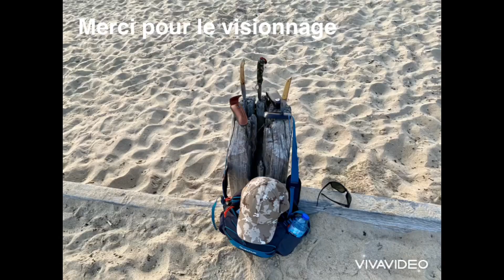Couteau et balade 🚶‍♀️👍😁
Lien du couteau